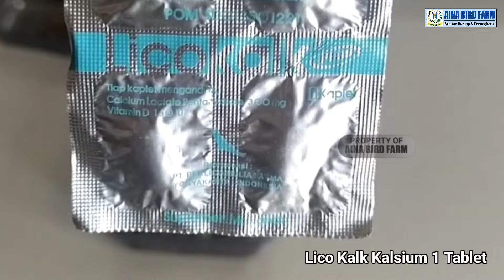Kalau bisa ngracik sendiri ngapain beli‼️Voer Racikan GLATIK BATU SUPER Dorrr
Racikan voer penggacor burung glatik batu

Dan masih banyak vidio lainya di AINA BIRD FARM,kami ucapkan terimakasih bagi teman-teman yang sudah mendukung channel ini semoga sehat selalu di mudahkan rizkinya Aamiin